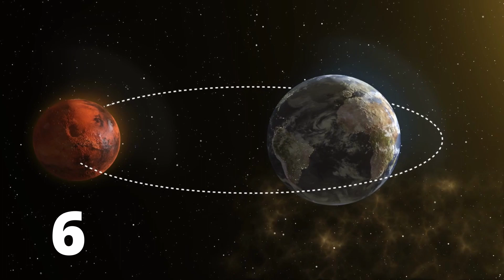10 Simple Facts About Red Planet | MARS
The planet Mars, like other planets, has always had an important place in human history and astronomy. In this video, we have compiled 10 simple facts to know about the red planet mars.

The purpose of the Callidus Earth youtube channel; to produce information in the field of earth and space, information on daily life, personal development, top10 videos, entertaining and instructive videos.